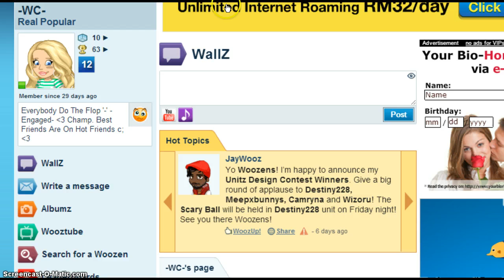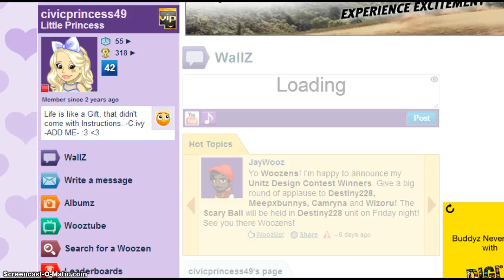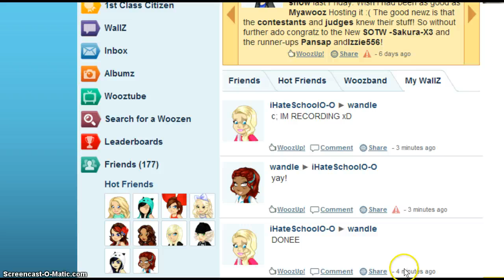My Best Friends c: